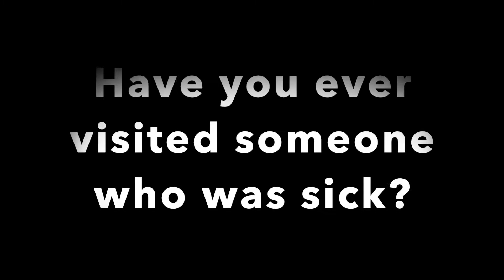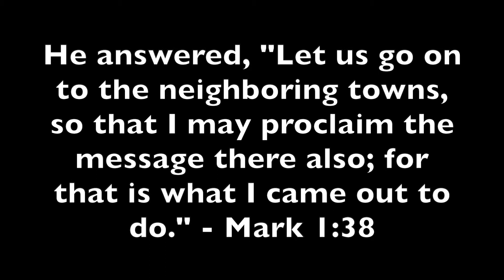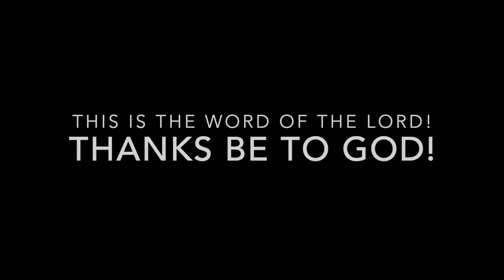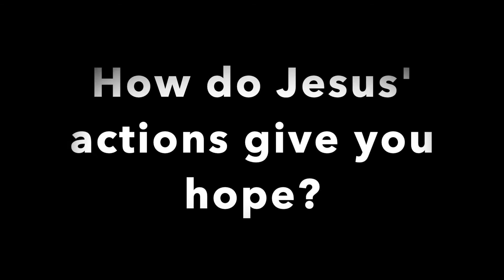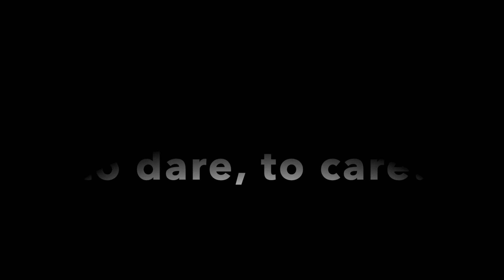Jesus Heals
Mark 1:29-39